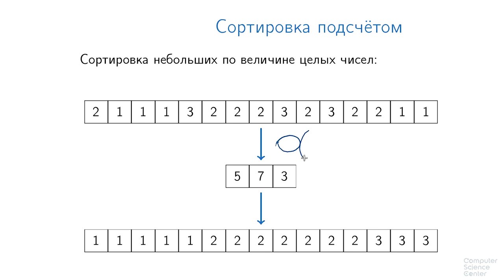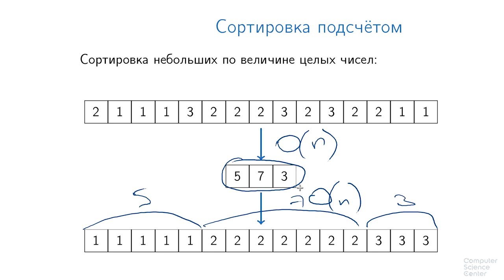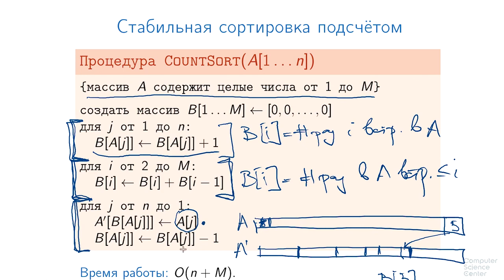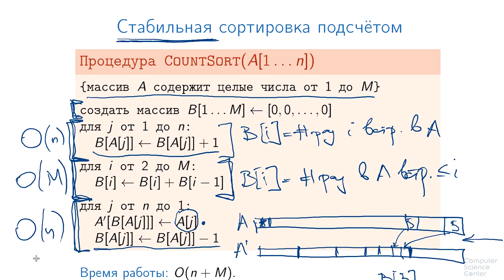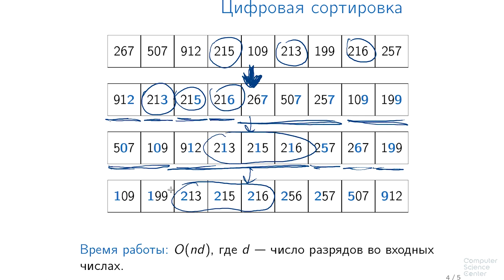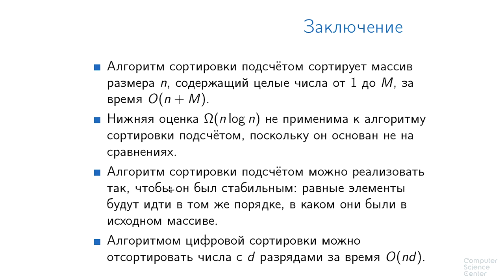Алгоритмы теория и практика Методы - 99 урок. Сортировки, основанные не на сравнениях